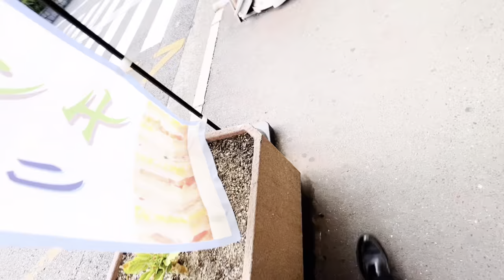My place to school /